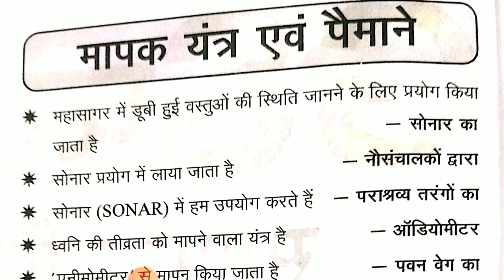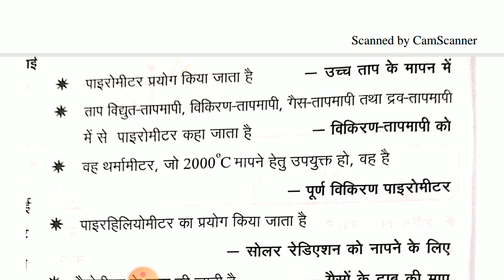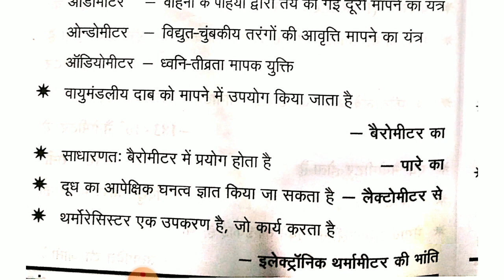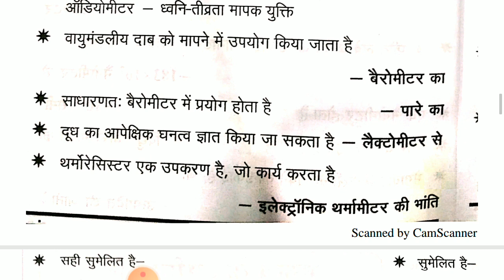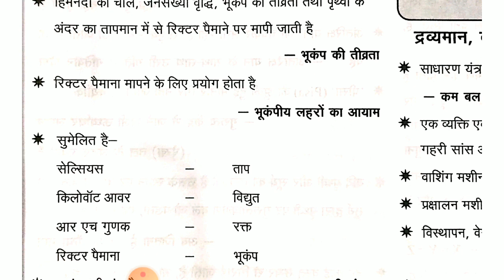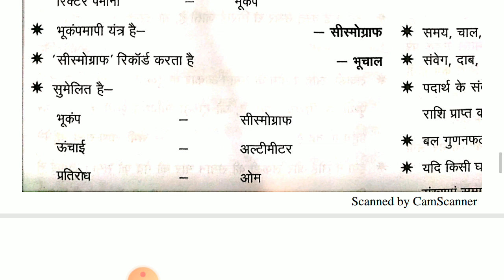सामान्य विज्ञान भाग -1 || भौतिक विज्ञान || मापक यन्त्र और पैमाने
भैतिक विज्ञान ।। सामान्य विज्ञान ।। मापक यन्त्र और पैमाने ।।